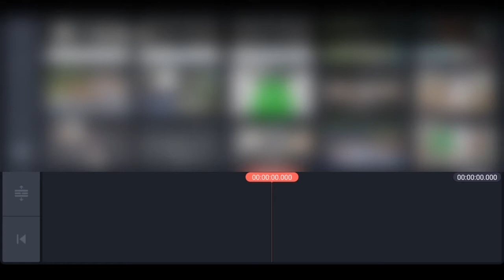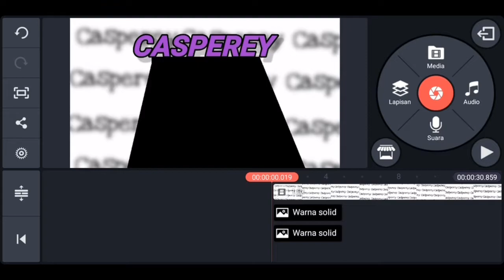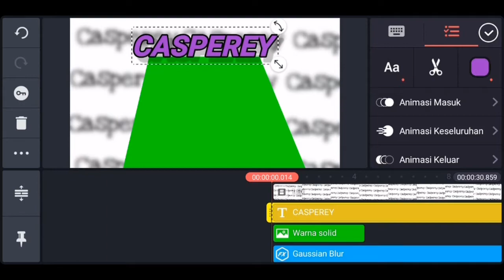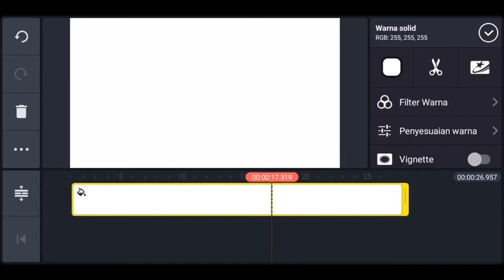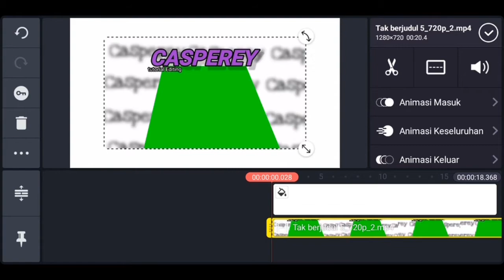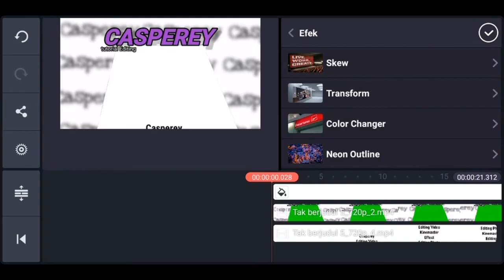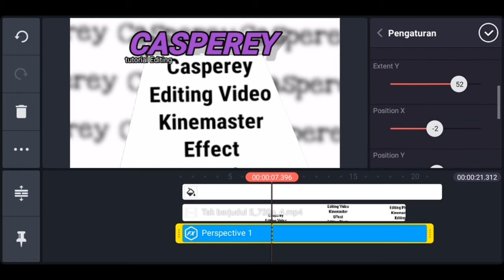How to use the Transform effect feature in Kinemaster || Part 2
(Members who are donated will get Special screams on each video)